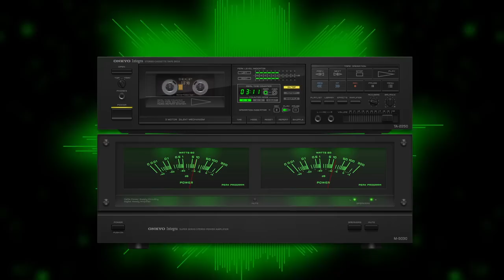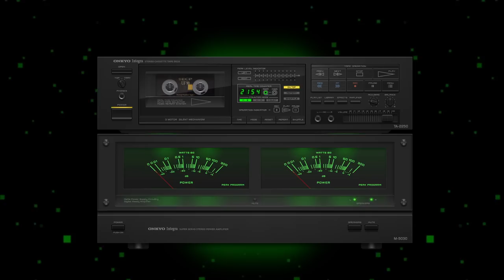KitschKrieg FM: The Mixtape (DJ Mix)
For those who don't have Apple Music. No disrespect KitschKrieg, only love for your music.